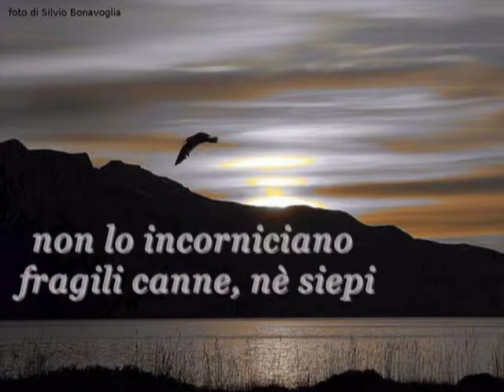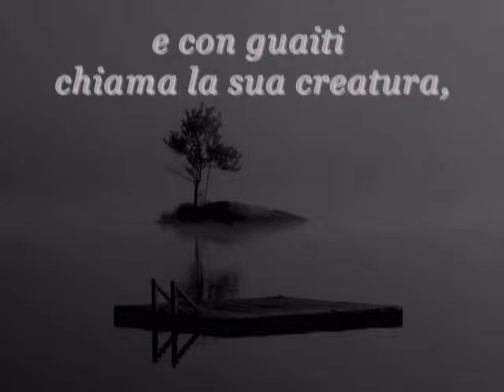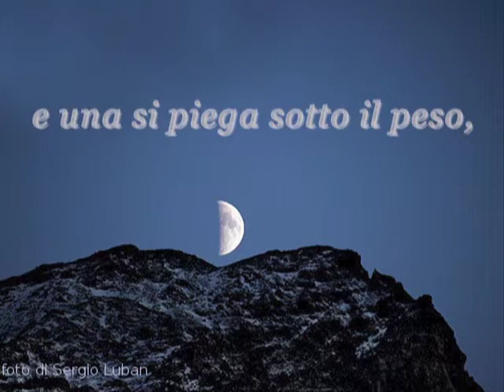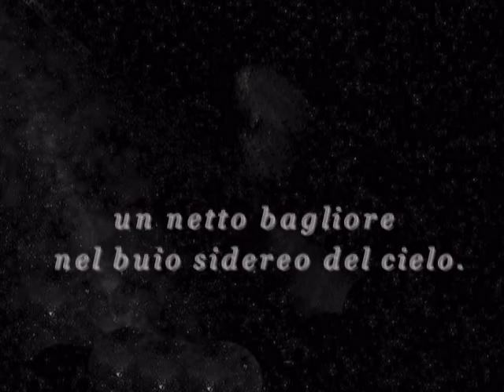IN MEMORIA DI ANDREA.mpg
Nati il 7 luglio

Andrea e Daniel nati lo stesso giorno con un anno di differenza, cugini, fratelli, amici e compagni di scuola nello stesso tempo, ed ora ANGELI insieme per l'eternità.

Il loro entusiasmo, il loro sorriso, i loro sogni si sono spenti la mattina di lunedì del 21 giugno 2004, accompagnati da mio cognato Milko dovevano prendere l'autobus per recarsi a scuola dove dovevano sostenere l'esame per il patentino, in quell'incrocio maledetto, a due km da casa, regolato da un semaforo dove il verde dava il tempo per l'attraversamento nella loro direzione di soli dieci secondi, sono stati travolti da un furgoncino che viaggiava ad una velocità elevata , sfiorava secondo le perizie i 100 Km/h nonostante  in quel tratto ci sia il limite dei 50 Km/h, e molto verosimilmente passando anche con semaforo rosso.

L'auto di mio cognato, una Mondeo SW di 17-18 q.li, è stata collisa sull'intera fiancata sinistra e scaraventata, abbattendo un guard-rail, nel canale adiacente la strada e non lasciando scampo a nessuno dei tre.

Quell'incrocio è tristemente noto alla cronaca locale per altri incidenti mortali ma nonostante tutto nulla si fa al di fuori delle promesse.

Avevano studiato come non mai quella Domenica per prepararsi all'esame del patentino, il sospirato motorino, l'indipendenza, la voglia di fare sono stati cancellati in pochi secondi da chi una patente ce l'aveva già , una patente per uccidere nel disprezzo della vita altrui.

Ciao Andrea, Ciao Daniel, Ciao Milko da chi quotidianamente vive nel vostro ricordo.

 Battistini Paolo

Papà di Andrea